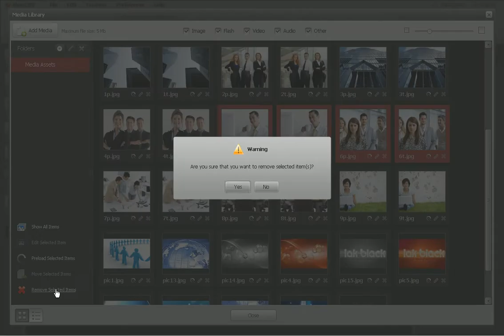07 Функциональная медиатека Moto CMS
Удобная библиотека медиа-файлов позволяет легко добавлять фото, видео, аудио и флеш элементы на сайт